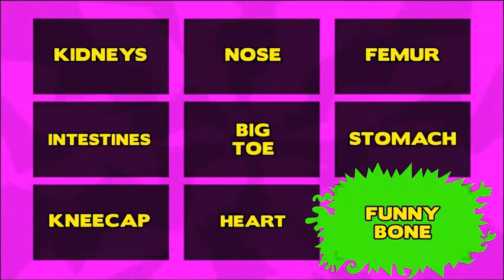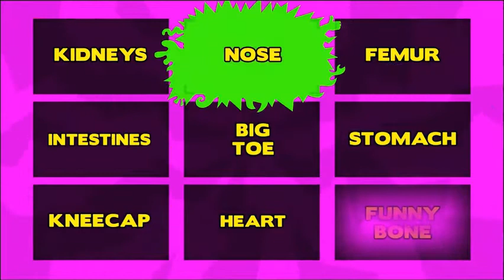Dr Ronx and Dr Xand Play the Randomiser! - Saturday Mash-Up - CBBC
Dr Ronx and Dr Xand Play the Randomiser!

Alan, our patient, is feeling unwell and the Randomiser wants Dr Ronx and Dr Xand to help! Watch the Docs as they juggle tending to Alan and facing questions as they go...

Time Stamps:
0:00 -     :

Hashtags For This Vidieo